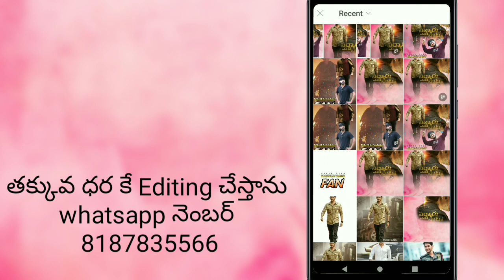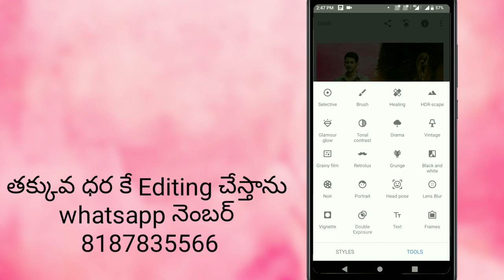Super Star Mahesh Babu Sarkaru vari pata Poster Editing | Mahesh Babu Baground Photo Editing Picsart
super star Mahesh babu New First look poster Flex Design in Picsart Telugu | New Cuttout designing of mahesh babus Sarakaru vari pata movie first look 2020 |  Village Krazy Creator somesh guthula | Village Krazy Editor Somesh Guthula | Telugu Mobile Editing channel | Top Telugu Photo Editing channel

Note : ఒక గ్రూప్ ఫుల్ అని చూపిస్తే వేరే గ్రూప్ లింక్ నొక్కండి ఏదోక్క గ్రూప్ కాలిగా ఉంటుంది

Picsart mobile editing,Latest free HD Backgrounds  link, Free pics art Hd backgrounds ,telugu picsart editing,Vilaage krazy Creator,village crazy editor, telugu picsart tutorail,